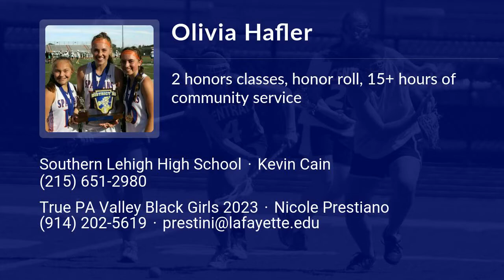Olivia Hafler Lacrosse Highlights - PA 2023 - Att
Olivia Hafler Recruiting Video.